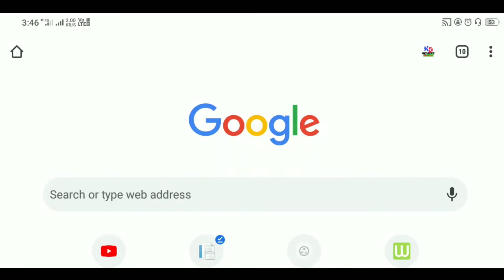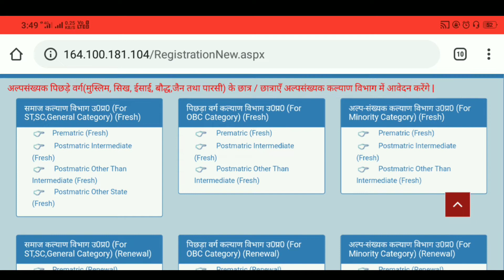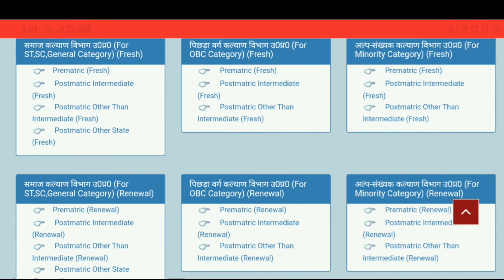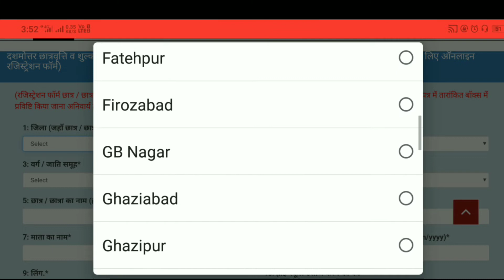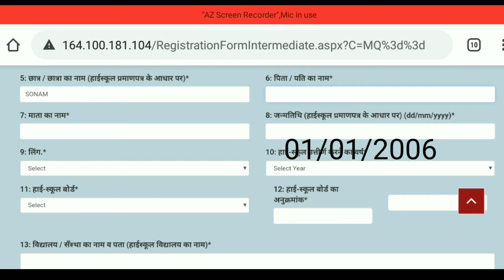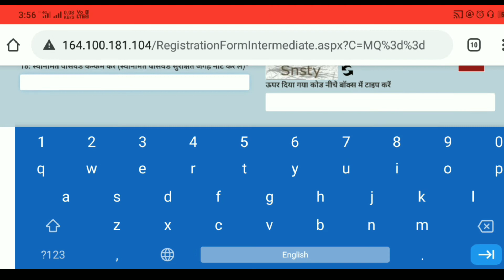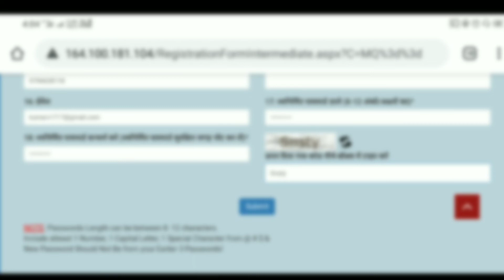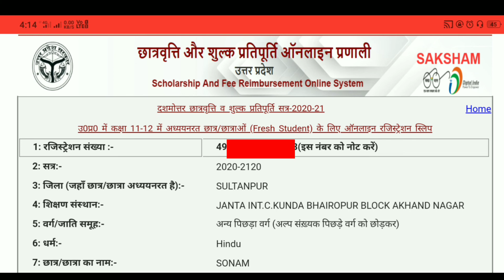How to apply scholarship online 2020 | scholarship ke liye online registration kaise kren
friends humne is video mein aap sabhi ko bataya Hai ki yadi aap Uttar Pradesh ke hain ya FIR aap up mein kisi bhi school mein padhte hain aur aap online scholarship ka form bharna chahte Hain To humne is video mein scholarship ke liye first step yani ki registration karne ka Tarika bataya hai dosto is video ke ke madhyam se aap class ninth tenth eleventh twelfth BA BSc e aaj ka scholarship ka registration kar sakte hain doston is video mein bataiye sabhi step aapko step by step follow karne hain aur aap apne mobile se hi apna scholarship ka ka registration kar payenge